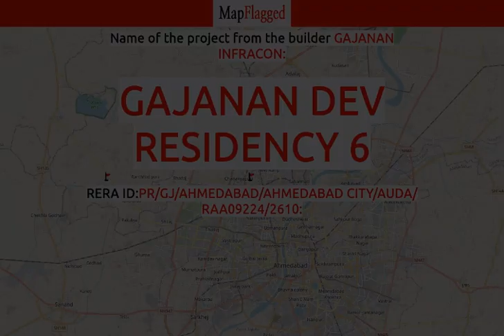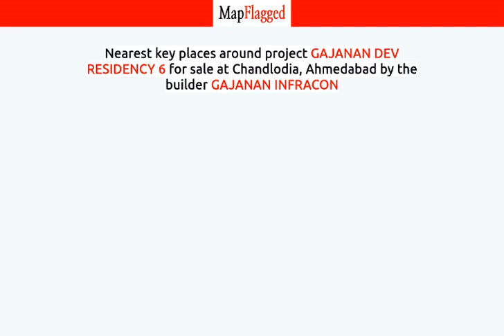Ahmedabad | Gajanan Dev Residency 6 by Gajanan Infracon at Chandlodia | MapFlagged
📚 Video Chapters:
0:00 Project Introduction
0:10 Project Price
0:40 Project Name
0:45 Project Address
0:50 Project Description
1:00 Project Amenities
1:05 Project Builder Description
1:10 Project Key Places
1:15 Subscribe to MapFlagged!

📣 Following is the detail of Gajanan Dev Residency 6, a project by Gajanan Infracon:

🏥 Nearest Hospitals to this Project:

✒️ Nearest Schools to this Project:

🍕 Nearest Restaurants to this Project:

🚃 Nearest Train Stations to this Project:

🏬 Nearest Shopping Malls to this Project:

🌼 Nearest Parks to this Project:

🎥 Nearest Movie Theaters to this Project:

☕ Nearest Cafes to this Project:

✈️ Nearest Airports to this Project:

🏢 Nearest Stores to this Project:

➕ Nearest Doctors to this Project: